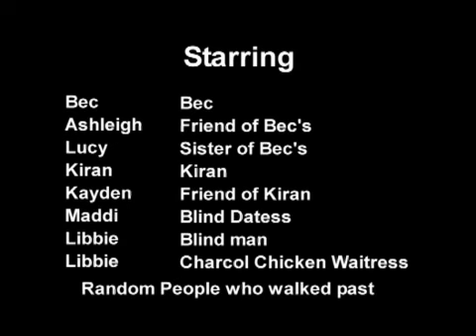The Date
Yass
How to you get ready for a date?